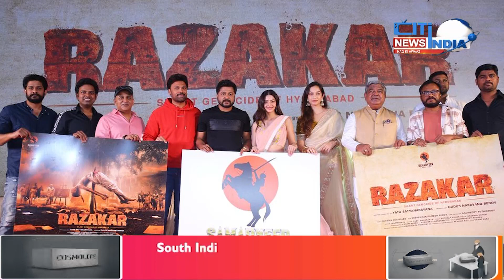Film 'Razakar' Telangana ke Puraman Mahool ko kharab Karne ki Koshish || Cit india news